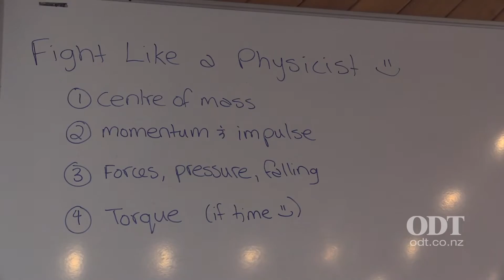Fight Like a Physicist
Karate black belt and physicist Emily Hall shows how karate illustrates physics principles